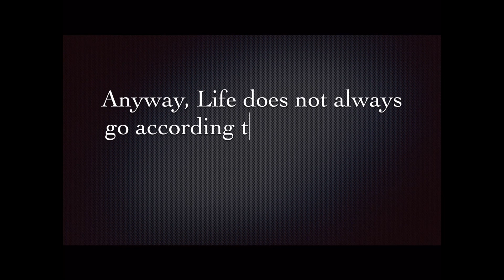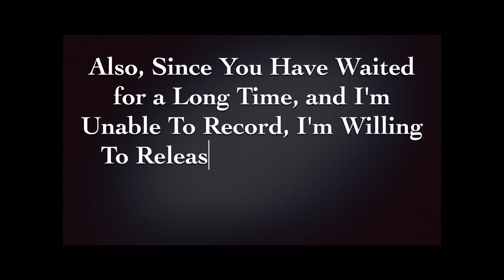IMPORTANT: When should I release ELECTROSTATICS LECTURE? Jee Advanced. Crash Course. FREE LEC!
2000+ students have registered at vinayuppal.com for the popular GAMECHANGER Course and Crash Course Lectures!

Register for free Crash Course and FREE Gamechanger lectures at vinayuppal.com along with FREE DPP , NOTES and Pathfinder Book Homework with full video solutions!